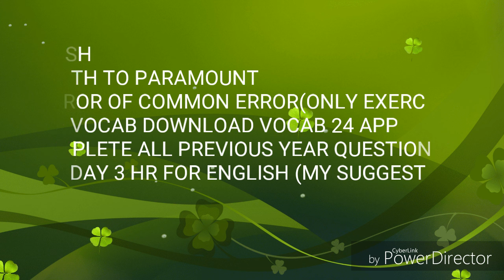HOW TO COMPLETE GS AND ENGLISH FOR SSC CGL//FOLLOW THESE BOOKS//